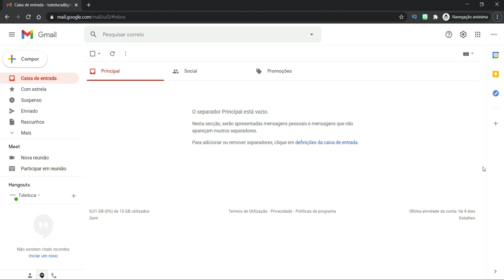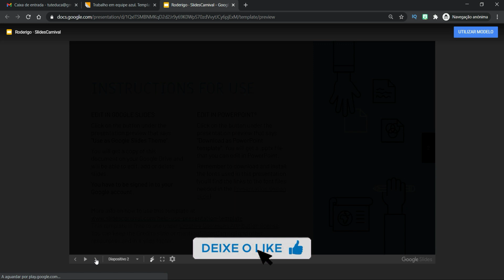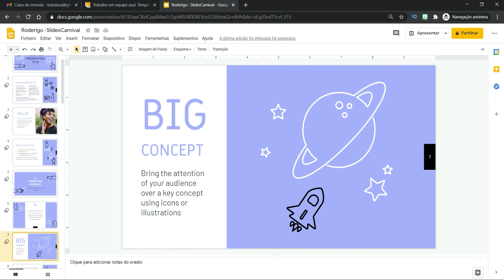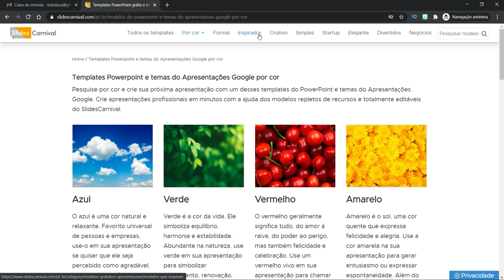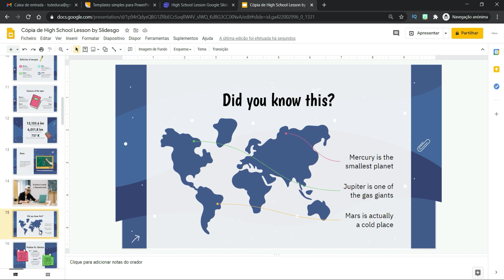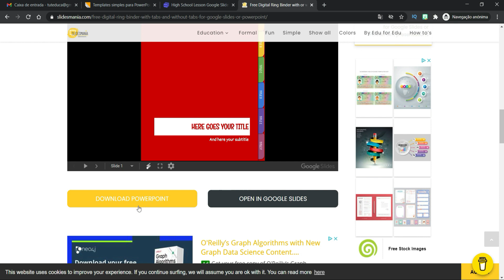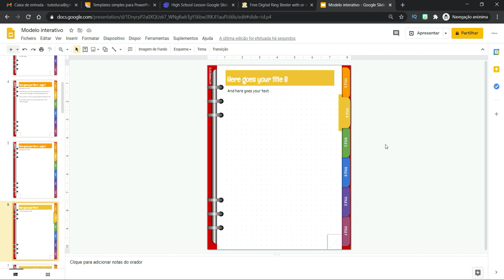(GRÁTIS) Como utilizar TEMPLATES INCRÍVEIS no Google Slides #6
Por vezes utilizamos modelos de apresentações que causam pouco impacto e não chamam a atenção dos alunos. Neste tutorial você irá conhecer e saber aplicar templates incríveis e que vão tornar o design das suas aulas muito mais interessantes. É fácil e grátis para o seu google slides.